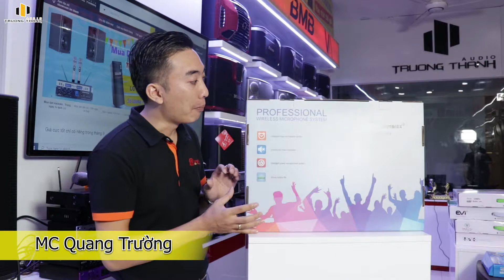Đập hộp micro không dây 2,9tr hát hay giá rẻ - Karawamax KH999 - 0586.79.8888